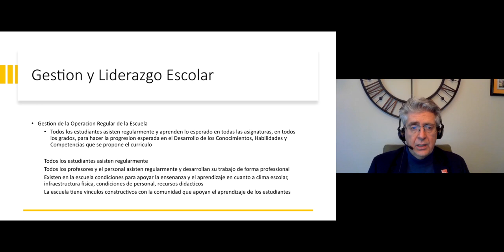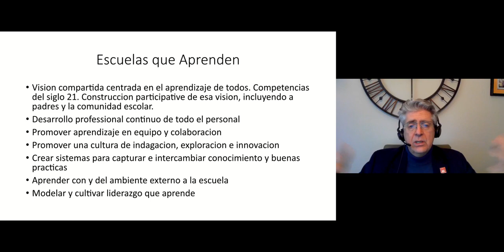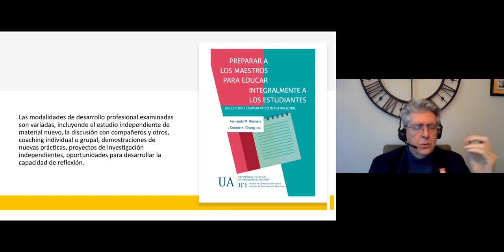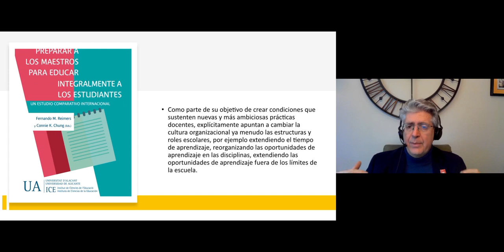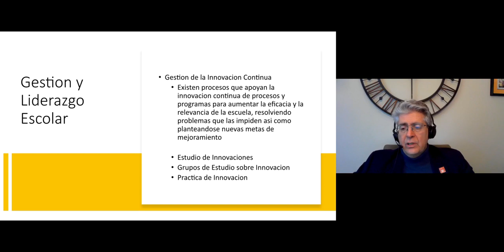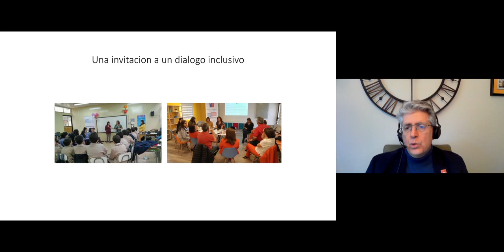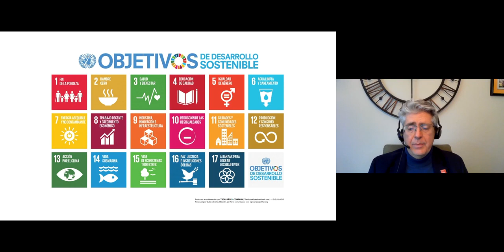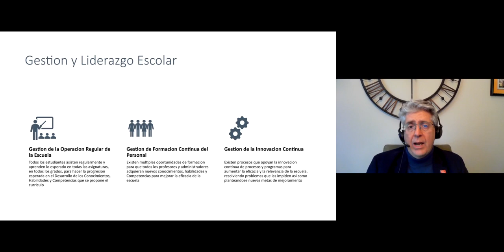Herramientas para liderazgo educativo por Fernando Reilmers